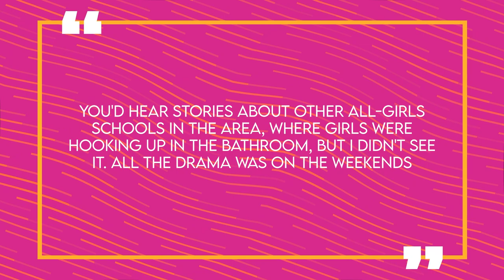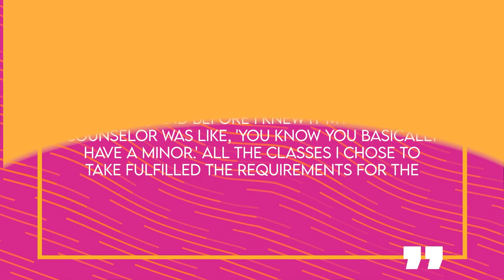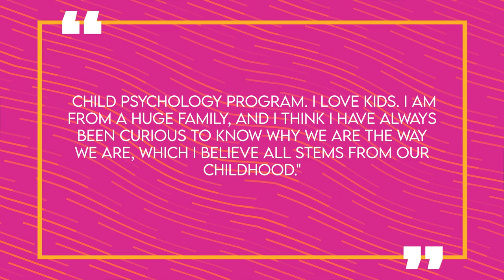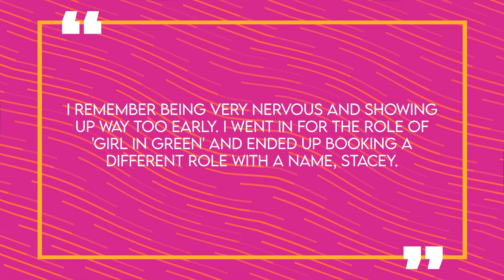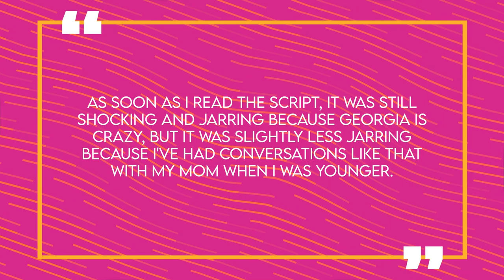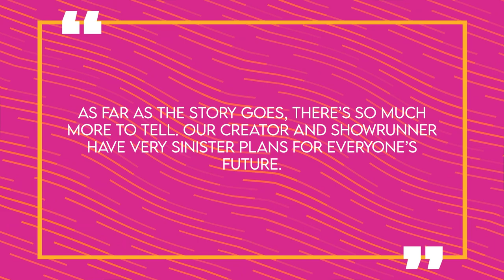The Story of Brianne Howey | Life Before Fame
Netflix’s mother-daughter drama, Ginny & Georgia, recently returned for its second season. The show follows a 30 year old mom and her teen daughter who move to a small town in New England and you might have recognized the actress who plays the young and single mom, Georgia. That would be Brianne Howey, and while this is her biggest role thus far she’s appeared in 90210, The Passage, Dollface and more. In reality, Brianne can relate to both sides of the TV duo – but more so Georgia’s daughter, Ginny because she came from a similar family structure growing up. While Brianne Howey is no doubt a rising star these days due to the success of this show, she’s still a fresh face which means there’s a lot to learn about her. In this video we’ll talk about the actress’ early life and how it’s similar to Ginny & Georgia’s, her journey to Hollywood, and more – here for you on Famous Life.